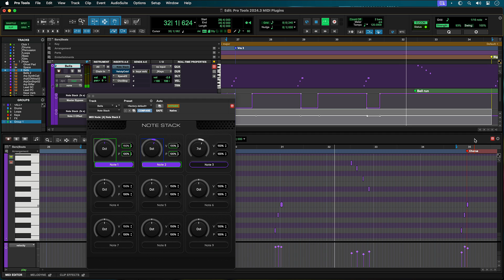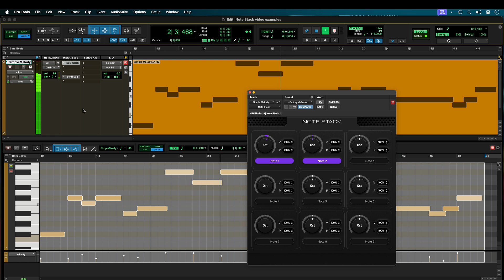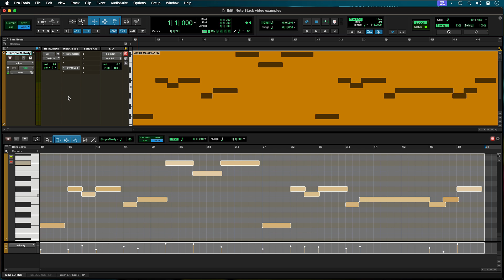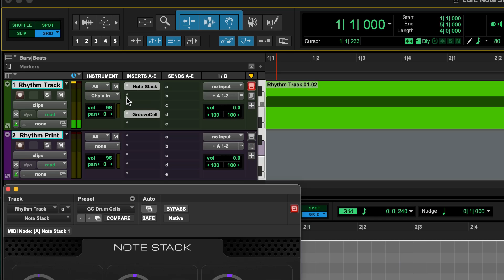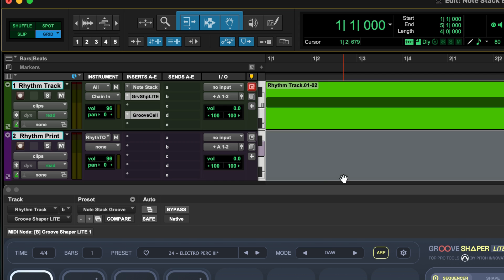Avid Note Stack MIDI Plugin — Pro Tools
Note Stack is an Avid AAX MIDI plugin included with all Pro Tools offerings that lets you take incoming MIDI note data and process up to nine different note outputs. You can also change the original velocity and add randomization to when a note is played. Learn how to use Note Stack to create a harmony, even out performances, and create percussion grooves using this versatile plugin.

Pro Tools is the most flexible audio production software for making music, movies, and TV shows, providing a complete toolset to create, record, edit, and mix audio. Trusted by top professionals and aspiring artists alike, Pro Tools is ubiquitous in independent and multiroom recording studios around the world and the creative engine behind your favorite songs and albums.